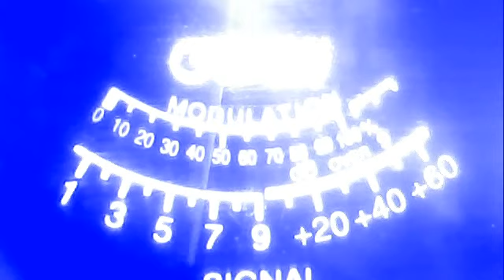wwpdx 426--131 in the desert cali